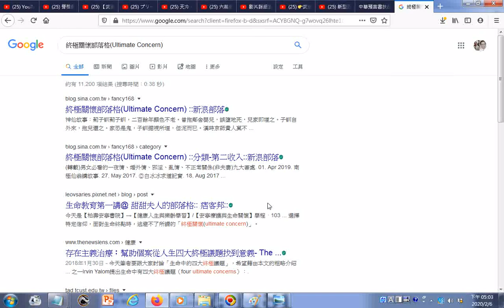_瀏覽_終極關懷部落格Ultimate Concern 神仙故事：薊子訓 轉載男女必看的一夜情、婚外情、邪淫、亂情、不正常關係非夫妻九大害處 01, Apr 2019 南極仙翁講故事 27